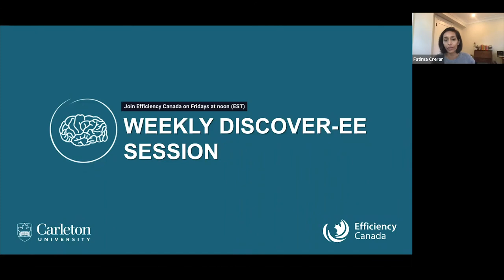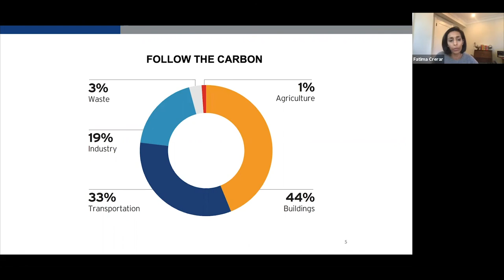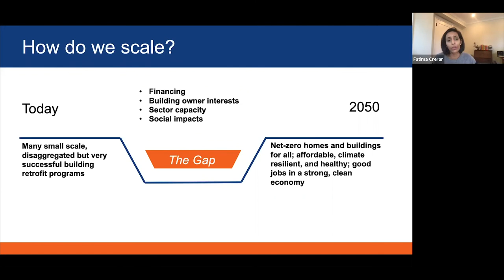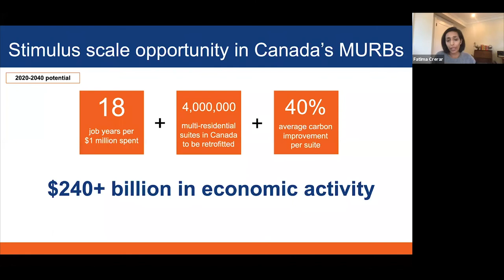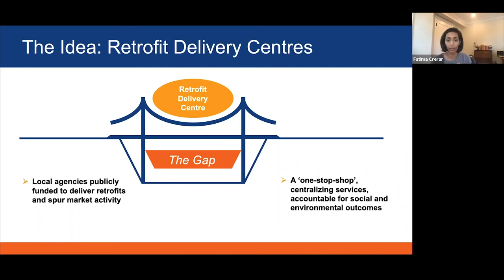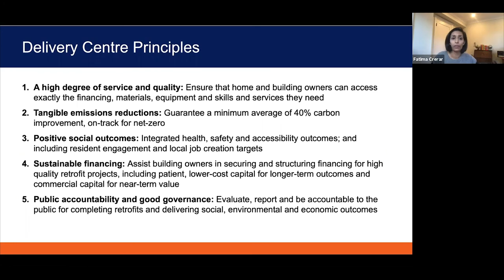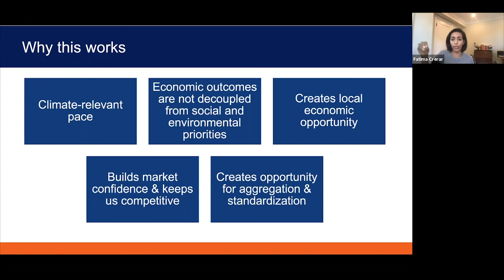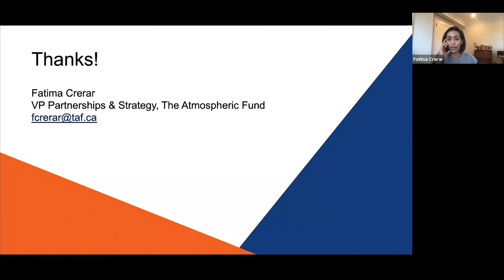Retrofits: not if but how! with Fatima Crerar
TAF has been working on energy retrofits in buildings for nearly a decade. We knew the old barriers and now we know how to deal with them. There is a lot of work to do if we intend to retrofit all of Canada’s homes and buildings by 2050. Listen in to learn about TAF’s vision for a new kind of retrofit agency to get the work going.

Speakers:
Fatima Crerar, VP, Strategy & Partnerships, The Atmospheric Fund
Corey Diamond, Executive Director, Efficiency Canada